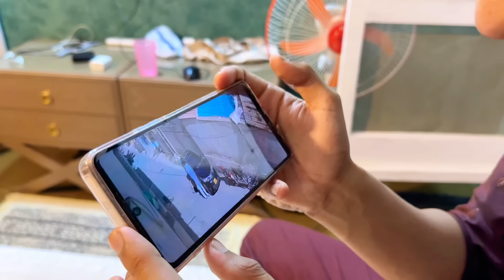CAR KE TYRE CHORI HOGAYE 🤬😱 | MISHKAT KHAN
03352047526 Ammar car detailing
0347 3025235